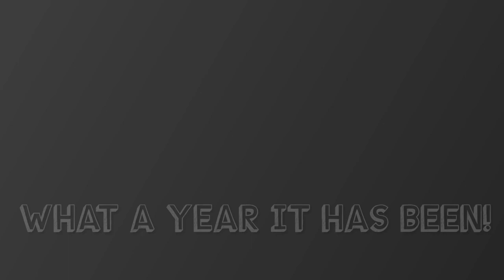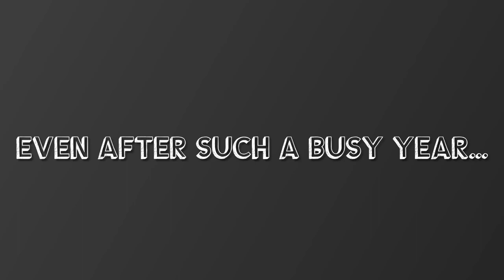RSA Year 7 2020 - 2021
Take a look at what the Year 7 children from Rudheath Senior Academy have been doing over the last academic year!